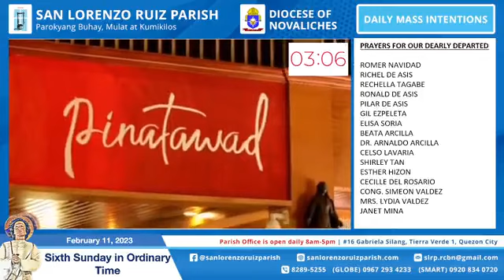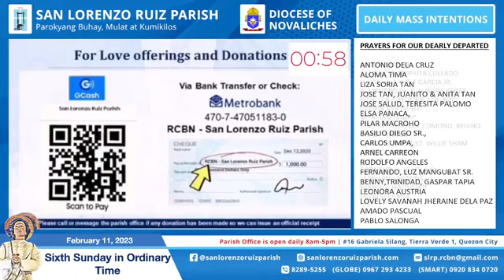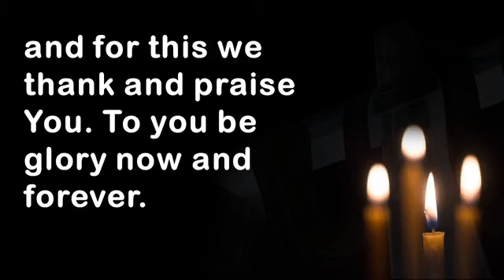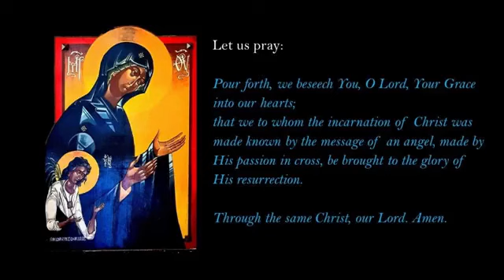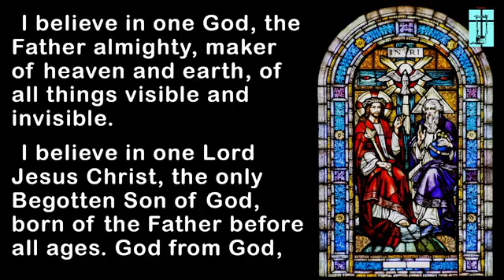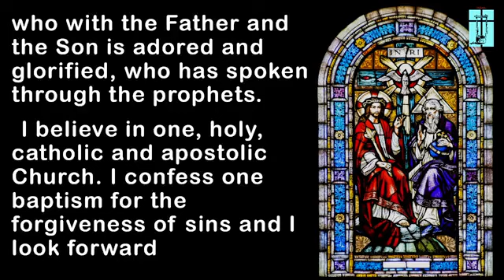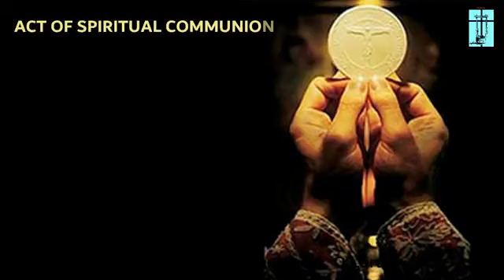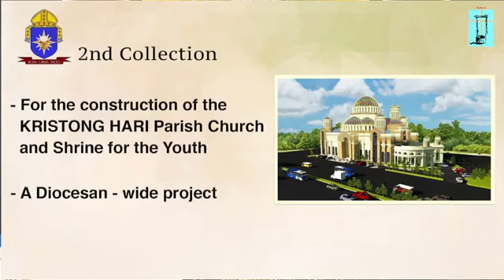February 12, 2023 – San Lorenzo Ruiz Parish Online Mass - 6th Sunday in Ordinary Time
PROBING THE DEPTH  OF THE COMMANDMENTS

The Commandments are “the way that leads to life.” (See Mk 10:17.19.) To those who felt surprised or bewildered at the freedom with which he related to the Sabbath rest, Jesus assured them all that he had not come to abolish the Law but to bring it to completion. And in the Sermon on the Mount, he showed that bringing the Law to completion meant going deeper than its legal formulations. It meant unearthing the values which every Commandment enshrines, and to live by those values to the utmost,  without watering down their demands, without simplifications, or shortcuts.

Jesus’ teaching on this matter is illustrated by some practical examples contained in today’s Gospel passage. These give us food for thought for our reflection and encouragement to action, for only those who live by the values enshrined in God’s Commandments will have the light of life. May our participation in this Eucharist strengthen us in our resolve to do just that.